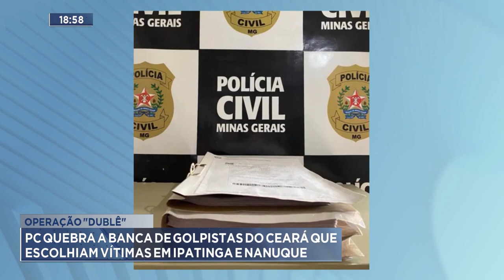Operação Dublê: PC quebra a banca de golpistas do ceará que escolhiam vítimas em Ipatinga e Nanuque.